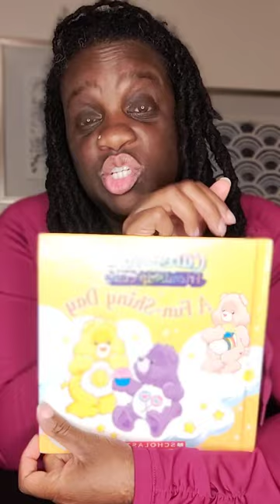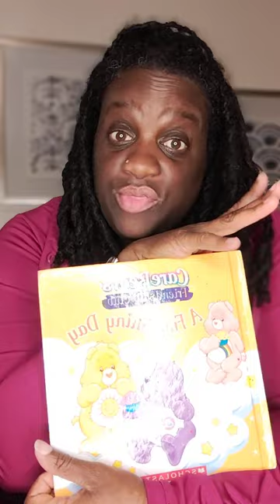* The Heart Church Clothing Closet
PURSUE THE SMILE! :)

Heyyyy I am ThreePlusKei, Your Favorite Social Worker :) Welcome Back!

heart church lodge
1001 Cleveland St.
Missoula, MT 59801
*Every Thursday 10a-1p*

ThreePlusKei, LLC was established to encourage personal and professional growth, for the betterment of society. ThreePlusKei, LLC is a community effort to incite change on the micro, mezzo, and macro levels. We understand that we must desire, believe, and act in regard to our goals, whatever they might be.